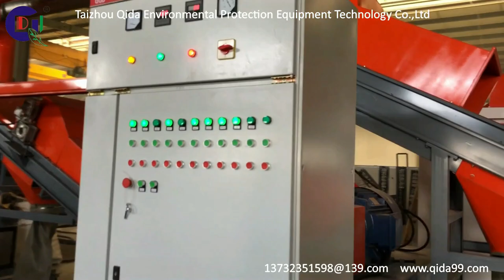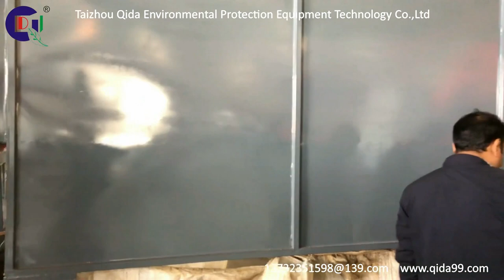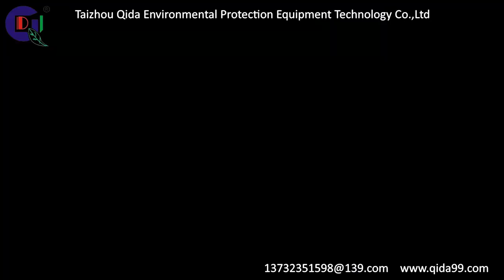QD-2000A Waste Radiator Dismantling Production Line/ Aluminum Copper Iron Recycling Machine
the Scrap Radiator Recycling Equipment with Non-polluted Process

Using dry crusher, strong magnetic roller separator and air separator, the waste radiator is crushed and sorted.Obviously compared with manual dismantling which is difficult and requires high labor cost, it will be much easier to operate to obtain renewable resources when processed by this professional equipment. The whole process is carried out in negative pressure.Before feeding the materials, hard materials like large iron blocks, big-size screws and shafts need to be taken out in advance. The remainings enter the primary crusher first, then the second crusher to get the small-size mixtures. At last, aluminum, iron and copper will be separated by strongly magnetic roller separator and air separator. And the dust emission can be efficiently solved by the pulse dust removal system.

Pls contact Ency for more details!